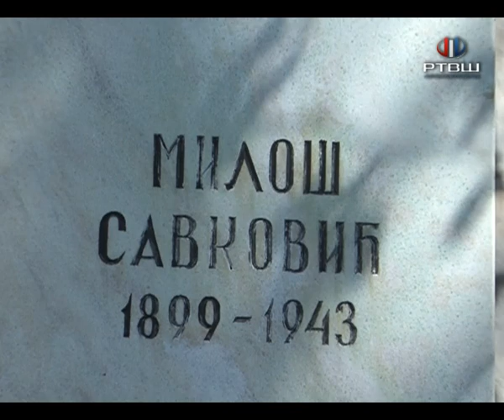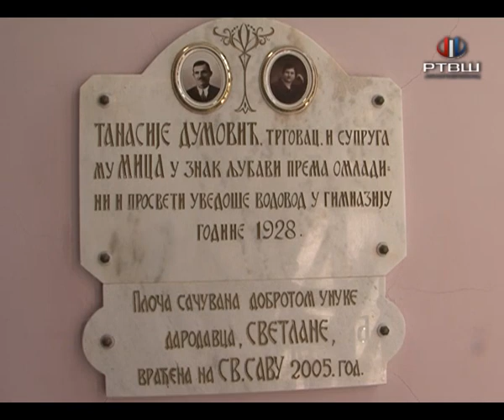RTV Šumadija - Mihailo Jovanovic